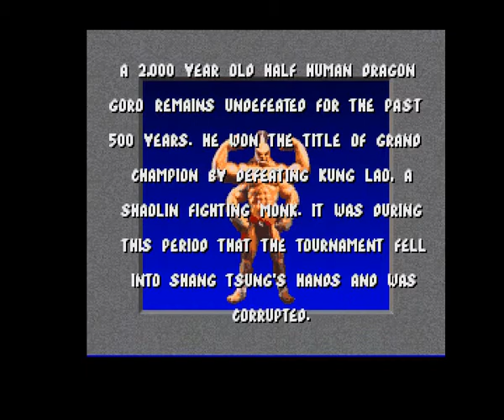Mortal Kombat: Juego kl me saco totalmente de quisio!!!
Bueno muchachos aqui esta el ultimo video que hice y es Mortal Kombat y puta me frustre y todo, sin nada mas interesante que decirles pues bueno disfruten este video y si el audio me cagó denuevo CSSM. Y se suponia que no hiba a hacer save state fuck!!! ¬¬'